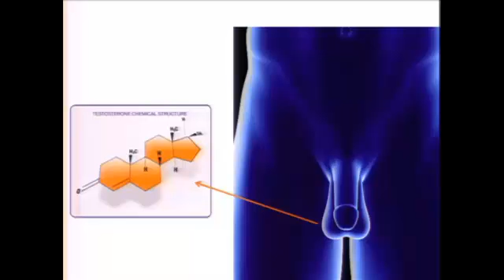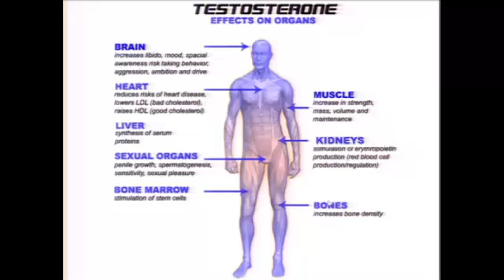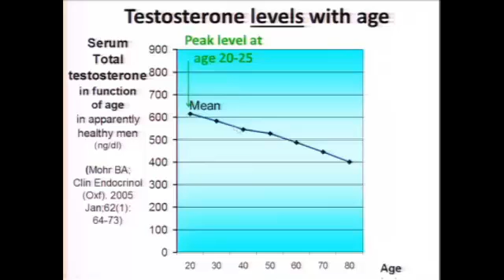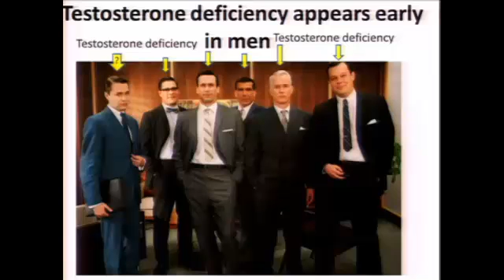Testosterone Deficiencies in Men Over Age 25